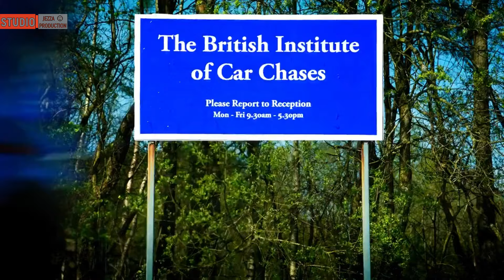Гранд Тур Лос Анджелес (2 эпизод) 1 сезон 1 серия Святая Троица Grand Tour Los Angeles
Гранд Тур Лос Анджелес 1 сезон 1 серия Святая Троица Grand Tour Los Angeles

Авто из серии: Ferrari Laferrari, Mclaren P1, Porsche 918, BMW M2
Дата выхода серии: 18 ноября 2016 года

Покончив c BBC, Кларксон, Хаммонд и Мэй стали искать другую компанию, которая позволила бы им воплотить все их задумки. Проще говоря, парни решили создать свое шоу, в котором все будет именно так, как они и задумывали, без правил и ограничений со стороны компании. И компания не заставила себя долго искать, уже через месяц после начала собственной деятельности, парни смогли связаться с одним из крупных интернет гигантов - Amazon, который решил поддержать всеми любимую троицу, и дать им именно то, что они всегда хотели...)))